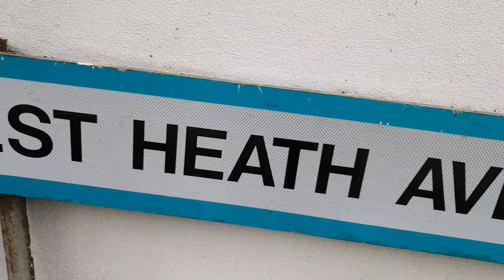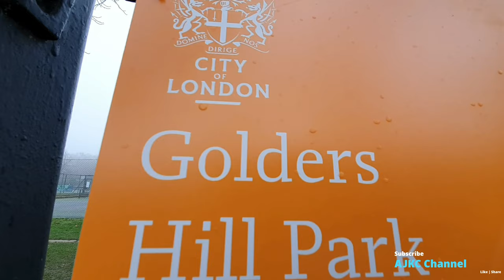4K - FOGGY MORNING WALK IN LONDON'S GOLDERS HILL PARK | Golders Green | NATIONAL LOCKDOWN | JAN.2021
Golders Hill Park is a formal park in Golders Green, London. It is managed by the City of London Corporation as part of the parkland and commons in and near Hampstead Heath, and is part of the Hampstead Heath Site of Metropolitan Importance for Nature Conservation. Unlike the rest of the Heath, Golders Hill Park is closed at night.
It adjoins the West Heath part of Hampstead Heath, and was formerly surmounted by a large house which was bombed during World War II. It is chiefly grassy parkland, but it also has a formal, beautifully tended, flower garden next to a duck pond with a small humpback bridge, a separate water garden, which leads onto a larger pond, and a small free zoo, recently renovated, mostly in one bloc but with a separate pen primarily for fallow deer. A butterfly house is open at certain times in summer. There are also tennis courts, a playground and croquet lawns.
Restaurant stands at the top of the park, near the site of the original house.  During the summer, children's activities are organised and through June and July there is live music on the bandstand on Sunday afternoons. Unlike most of Hampstead Heath, dogs must be kept on a lead in the park. A very immersive experience, we bring you as the foggy morning creates the atmosphere for today's video at Golders Hill Park. Another National Lockdown Walk in London in 4k - hope you guys enjoyed; Peace out & Paalam!!

We use our smooth camera set up: -DJI Osmo Mobile 3 Gimbal